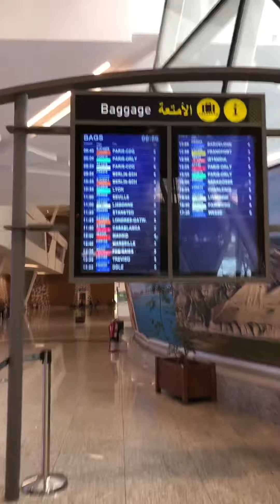ПЕРВОЕ ОДИНОЧНОЕ | Заблудилась в а/п Парижа. Реву в а/п Марракеша.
О том, как я впервые в жизни отправилась в одиночное путешествие за границу. О моих тяготах на 10ти часовой пересадке в аэропорту Парижа. О том, как я прилетела в пункт назначения, а мой багаж не прилетел. Первый опыт, слезы, сопли, одной тяжело, - но это только начало большой истории.
Добро пожаловать в Марокко, Аня!